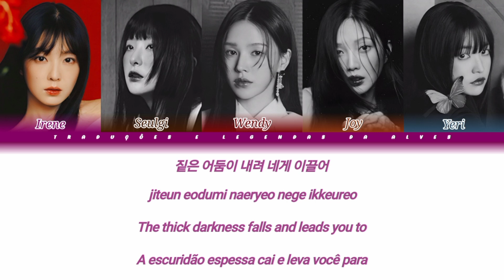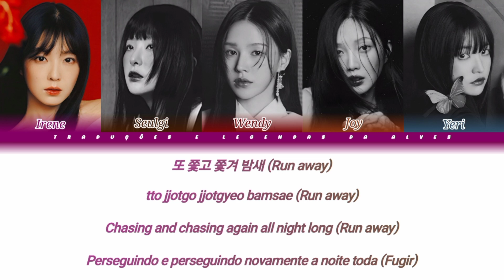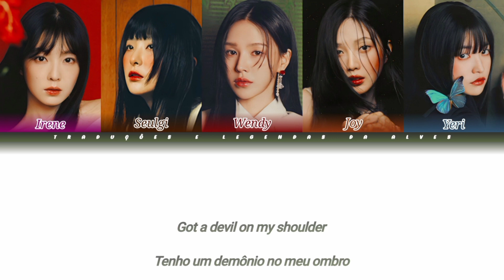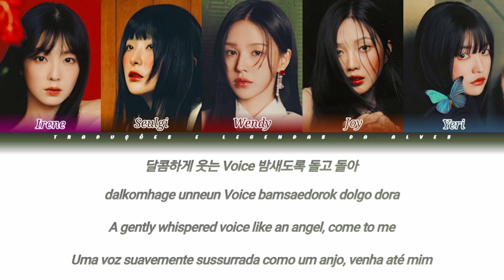Red Velvet - Knock Knock (Who’s There?) (Color Coded Lyrics Ptbr_Eng_Rom_Han)